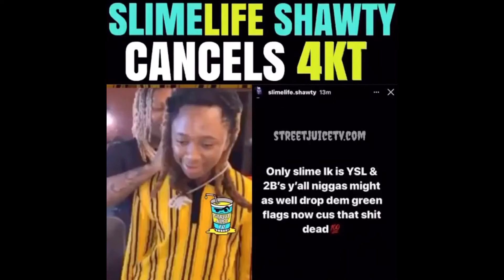Memo 600 and Slime life shawty Goes At 4kT